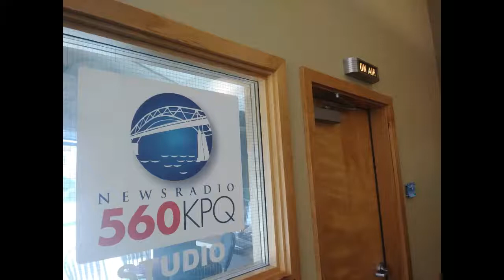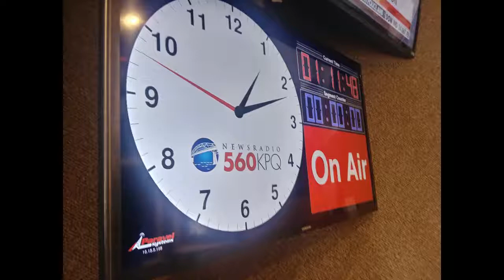Brian Beaumont on The Agenda June 18, 2018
Brian Beaumont, SubSplash.com

The Agenda with Michael Knight can be heard weekdays at 1 p.m. on News Radio 560 KPQ and streaming